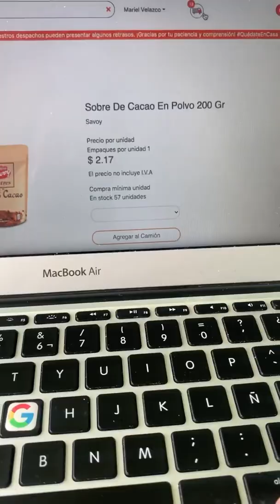Hoa Hậu Quốc Tế Venezuela Mariem Velazco sở hữu những đường nét thanh lịch cùng mái tóc dễ thương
❤️ 🌹 Hoa Hậu Quốc Tế 2018 Venezuela Mariem Claret Velazco García sở hữu thân hình hoàn hảo cùng những đường cong nóng bỏng quyến rũ trong trang phục thời trang nữ siêu xinh đẹp. ✅ Hoa Hậu Quốc Tế 2018 Venezuela Mariem Claret Velazco García quyến rũ nhất thế giới’ khoe đường cong hút hồn với underwear swimsuit bikini.

Hoa Hậu Quốc Tế 2018 Venezuela Mariem Claret Velazco García sở hữu vóc dáng gợi cảm cùng thần thái tự tin khoe hình thể săn chắc khi diện áo tắm lingerie bikini swimsuit.

Hoa Hậu Quốc Tế 2018 Venezuela Mariem Claret Velazco García diện underwear bikini swimsuit nóng bỏng bằng ảnh bikini mới.

Vóc dáng gợi cảm underwear bikini swimsuit của Hoa Hậu Quốc Tế 2018 Venezuela Mariem Claret Velazco García ngay sau đó nhận được lời khen ngợi từ dân mạng và người hâm mộ.

Sở hữu sắc vóc sexy hoang dại, Hoa Hậu Quốc Tế 2018 Venezuela Mariem Claret Velazco García luôn khiến cánh mày râu phải trầm trồ xuýt xoa khi diện lingerie bikini swimsuit nóng bỏng.

Hoa Hậu Quốc Tế 2018 Venezuela Mariem Claret Velazco García thể hiện thần thái cuốn hút và khoe đường cong nóng bỏng với lingerie bikini swimsuit.

Khoảnh khắc Hoa Hậu Quốc Tế 2018 Venezuela Mariem Claret Velazco García diện lingerie bikini họa tiết bắt mắt, tự tin tạo dáng trước ống kính.

Hoa Hậu Quốc Tế 2018 Venezuela Mariem Claret Velazco García thu hút mọi ánh nhìn khi diện lingerie bikini swimsuit gợi cảm.

Venezuela Mariem Claret Velazco García tận dụng khéo léo lợi thế ngoại hình và cách tạo dáng gợi cảm khi diện lingerie bikini swimsuit bắt mắt.

Hoa Hậu Quốc Tế 2018 Venezuela Mariem Claret Velazco García diện underwear bikini swimsuit nóng bỏng, tạo dáng sang chảnh đầy tự tin trước ống kính thu hút "bão like".

Vóc dáng săn chắc và quyến rũ của Hoa Hậu Quốc Tế 2018 Venezuela Mariem Claret Velazco García chưa bao giờ khiến người hâm mộ thất vọng khi diện lingerie bikini swimsuit.

Diện áo tắm underwear bikini swimsuit nóng bỏng, Hoa Hậu Mariem Claret Velazco García tạo dáng thu hút mọi ánh nhìn.

Hoa Hậu Quốc Tế 2018 Venezuela Mariem Claret Velazco García khoe dáng nuột nà trong bộ đồ bơi lingerie bikini swimsuit phô bày hình thể tuyệt mỹ, với vòng một căng đầy, vòng eo phẳng lì và làn da sexy.

Với áo tắm underwear bikini swimsuit nhỏ xinh đẹp, body thon nuột, đẹp như tạc tượng của Hoa Hậu Quốc Tế 2018 Venezuela Mariem Claret Velazco García được phô ra thu hút người nhìn.

Hoa Hậu Quốc Tế 2018 Venezuela Mariem Claret Velazco García sở hữu đường cong cơ thể hoàn hảo, vòng hai bé xíu khi diện lingerie bikini swimsuit xinh đẹp luôn khiến chị em cũng phải ngưỡng mộ.

Sở hữu sắc vóc siêu gợi cảm, Hoa Hậu Quốc Tế 2018 Venezuela Mariem Claret Velazco García là lựa chọn hàng đầu của nhiều nhãn hàng nội y, áo tắm underwear bikini swimsuit ở quê nhà.

Hoa Hậu Quốc Tế 2018 Venezuela Mariem Claret Velazco García diện lingerie bikini swimsuit quá nóng bỏng và gợi cảm như thôi miên người nhìn.

Hoa Hậu Quốc Tế 2018 Venezuela Mariem Claret Velazco García khiến người nhìn ngây ngất khi thả dáng underwear bikini swimsuit xinh đẹp như tạc tượng, phô thân hình nóng bỏng gây mê.

Hoa Hậu Quốc Tế 2018 Venezuela Mariem Claret Velazco García cũng thường có những bức ảnh khoe sắc đẹp vóc dáng quyến rũ với những trang phục thời trang nữ tạo dáng đường cong nóng bỏng.

Hoa Hậu Quốc Tế 2018 Venezuela Mariem Claret Velazco García mặc bộ đồ thời trang nữ xinh đẹp, phô tối đa đường cong tuyệt mỹ khiến fan không khỏi trầm trồ.

Những ai đã ấn nút "follow" Hoa Hậu Quốc Tế 2018 Venezuela Mariem Claret Velazco García trên mạng xã hội sẽ không phải thất vọng vì cô luôn có những bộ ảnh thời trang nữ khoe sắc đẹp vóc dáng gợi cảm cho người hâm mộ.